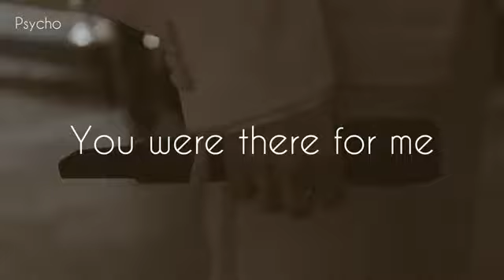Make it right BTS X LAUV